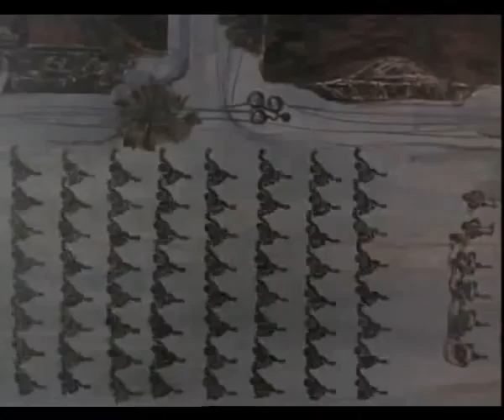Plague (ჭირი) Georgian Animation - Cannes Festival Golden Palm Jury I Prize for Short Films, 1984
Director - David Takaishvili
Screenwriter and Production Designer - David (Teimuraz) Sikharulidze
Director of Photography - Violeta Karosanidze
Composer - Teimuraz Bakuradze
Sound Editor - Madona Tevzadze
Animators - Avenir Khuskivadze, Nana Samanishvili, Merab Gabunia, Vera Khubaeva, Lili Narimanidze, Nugzar Aroshidze

Georgian Film Studio Kartuli Pilmi, 1983